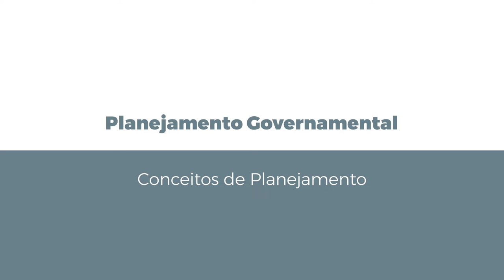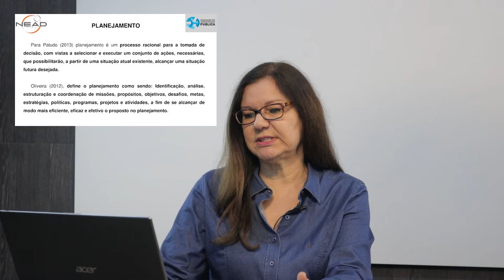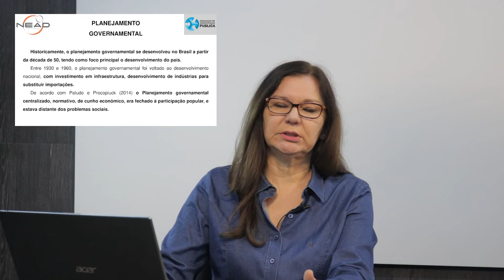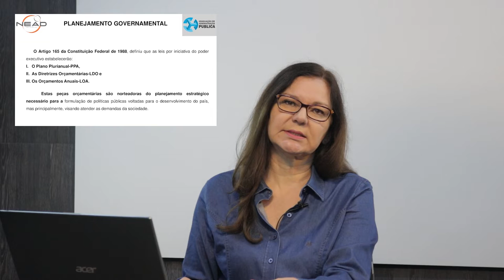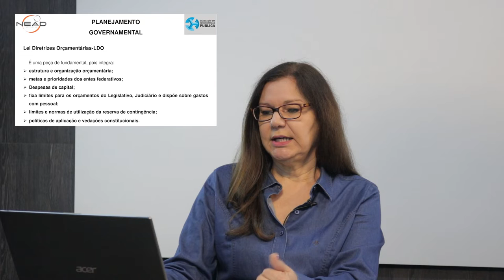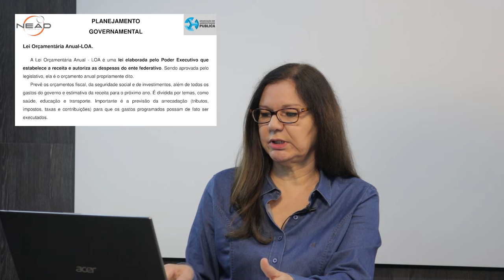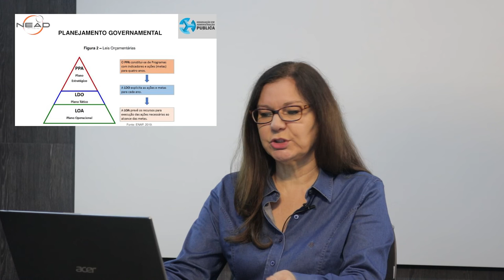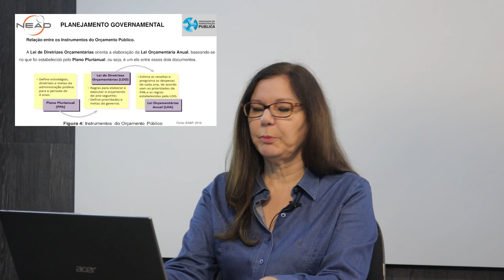[ADMP] Planejamento Governamental - Conceitos de Planejamento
Conceitos de Planejamento na disciplina de Planejamento Governamental - com a professora Maristela  Franchetti de Paula   o curso de Administração Pública - EaD da Universidade Estadual do a Centro Oeste do Paraná.
Apresentação